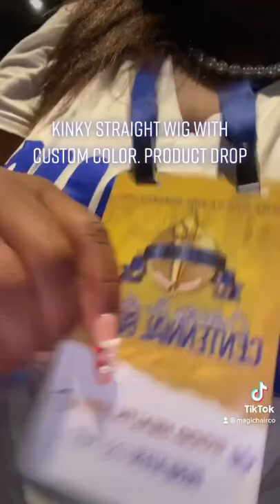SgRho centennial boule custom colored kinky straight natural wigs for black women magic hair company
Glueless✅Adjustable✅Great Quality✅ Ready to Ship✅
and our retail boutique
Culver city store
8638 Washington Blvd.
Culver City, Ca. 90232 USA
limited quantities available so don’t wait.
Hot Tools and Beauty Accessories
Checkout our signature hair care products for maintenance and styling.
We look forward to seeing you soon and assisting you with selecting and customizing your new wig. 🤗
Our current hours are  Mon-Sat 10:30-6pm pst ⏰
APPOINTMENT PREFERRED
Don’t wait our in stock wigs will sell out fast. Our featured wigs section will be updated daily. Go check and see if there’s something you like.
What styles lengths and textures do you want us to show you during the live show.🧐
What are you waiting for? Click the link above👆🏽